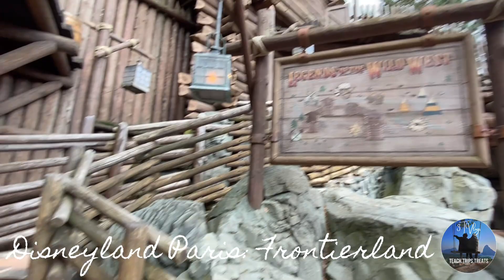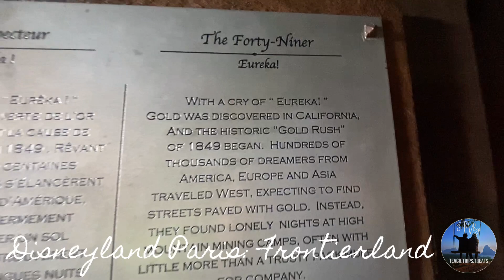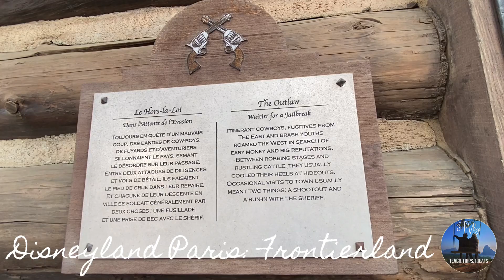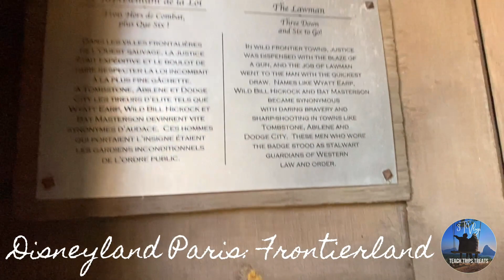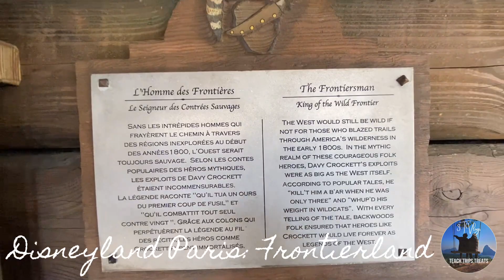📍🇫🇷 DISNEYLAND PARIS: FRONTIERLAND